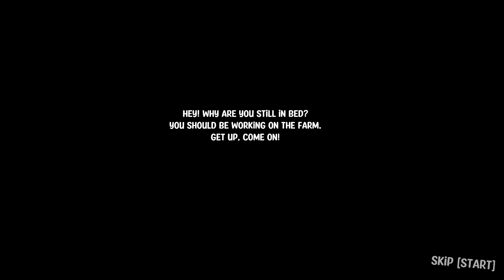Pumpkin Panic: Cute Farming Game... Or Is It?